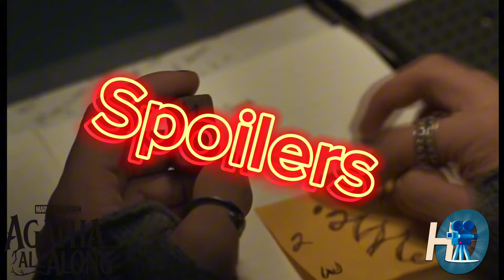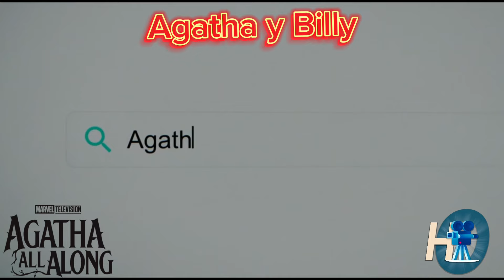El Misterio del Sendero: ¿Qué Espera Realmente Ágatha en los Próximos Capítulos?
¡Bienvenidos al canal! En este video analizamos los eventos más recientes de Ágatha en todas partes y exploramos las pistas que nos dejan los primeros capítulos. ¿Qué esconde el sendero? ¿Qué consecuencias tendrán los deseos de las brujas? Además, profundizamos en la relación entre Ágatha y Billy, y lo que podría significar para el futuro del UCM. ¡No te pierdas nuestras teorías y predicciones! 🚪✨

⚠️ Spoilers hasta el capítulo 6
Si no estás al día, ve a ver los episodios antes de continuar.